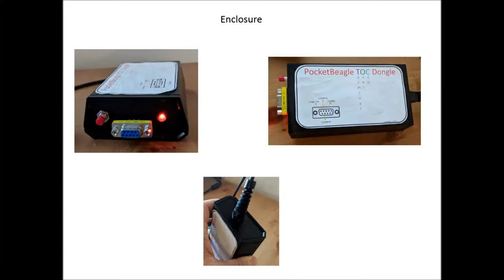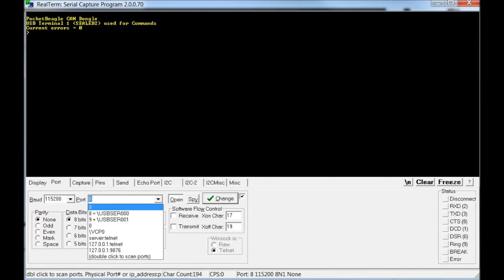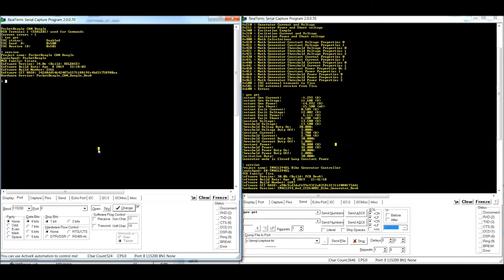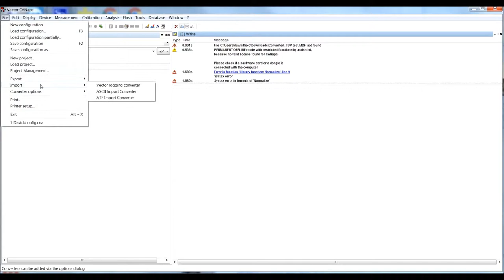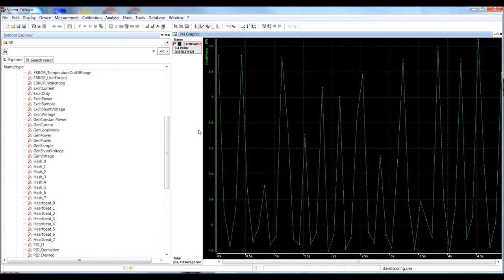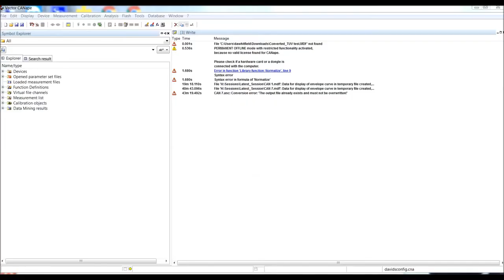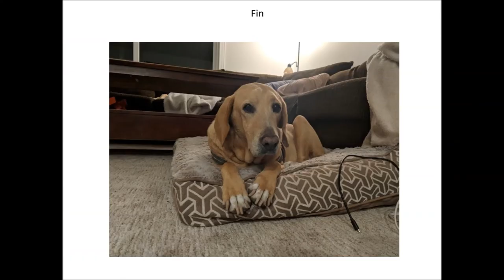PocketBeagle TOC Dongle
CAN dongle that simulates a COM port for communicating with systems in a UNIX type of way over CAN. It also creates and converts CAN logging files. More specifically, it logs using raw .trc and .asc files and converts to .MDF when the session is complete by using and .dbc file. The Session may be completed when commanded over the command COM port or when the button is pressed.

The system uses a baremetal application and a custom bootloader written my me. It uses a custom USB driver to enumerate the SD card over USB (MSC) and also has 2 virtual COM ports. All files are logged to the SD card.

There are a bunch of non-mentioned features like reading in an ASC file and sending over the bus, CAN signal filtering, system timing and logging functionality, printing CAN ascii messages over either COM port, logging ascii messages as text in a .txt file, using modify-and-save files to send commands...etc

Project took 10 months of solid design/development.